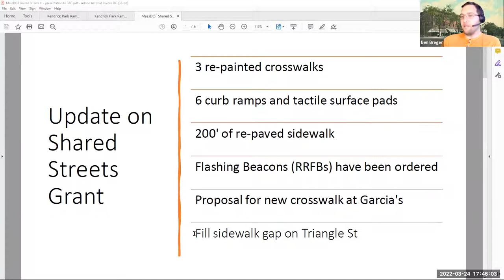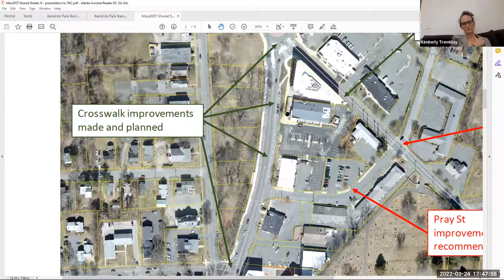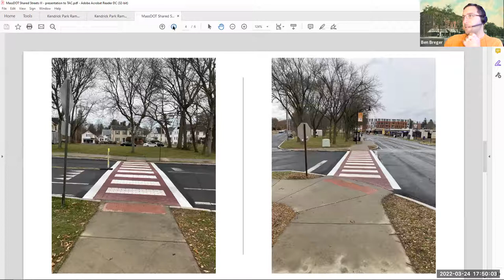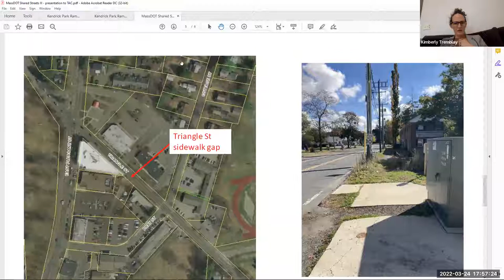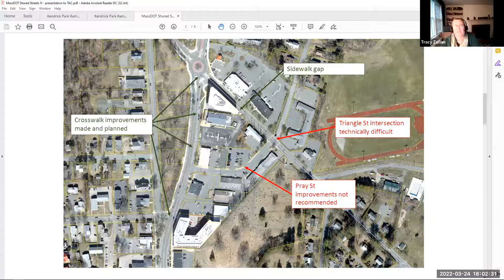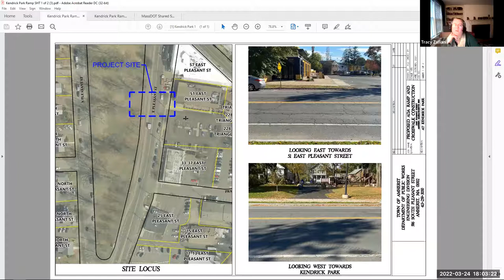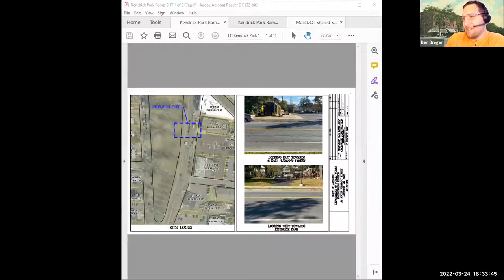Transportation Advisory Committee Mar 24, 2022